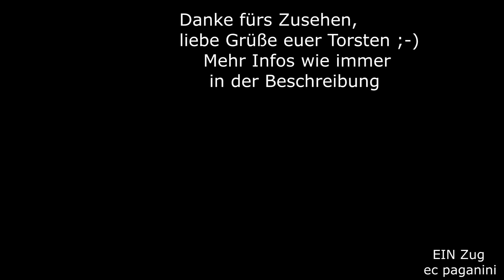Eine Dreifachtraktion mit drei gleichen Loks ist doch eher selten! 3x 1144 am gemischten Güterzug...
Im Eisenbahnbetrieb sind Doppeltraktionen nicht so selten anzutreffen. Bei schweren Zügen oder auf Steigungsstrecken reicht eine einzige Lok nicht aus. Dreifachtraktionen kenne ich aber nur sehr selten- abgesehen von Gebirgsbahnen. Bei meinem kürzlichen Besuch der Semmeringbahn im September 2022 konnte ich gleich mehrfach solche dreifachen Bespannungen mit 1144 erleben.
In Breitenstein habe ich so einen Zug erwischt, ein schöner bunt gemischter Güterzug, der mit den drei 1144 keine Probleme über den Berg bekommt.
24092022